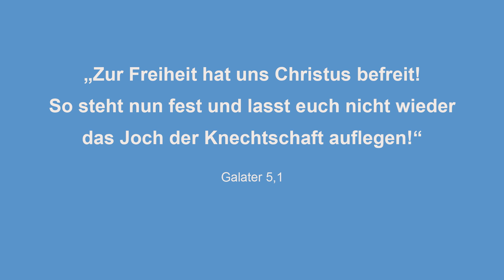„Christus macht frei“ – die Jahreslosung 2020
Freiheit – das ist hohes, kostbares Gut! Wirkliche Freiheit bietet nur einer: Jesus Christus! „Christus macht frei“ – so heißt auch die Jahreslosung 2020. Was sie inhaltlich bedeutet, erklärt der Stammapostel in seiner Neujahrsansprache.